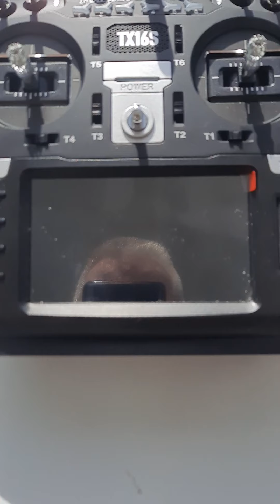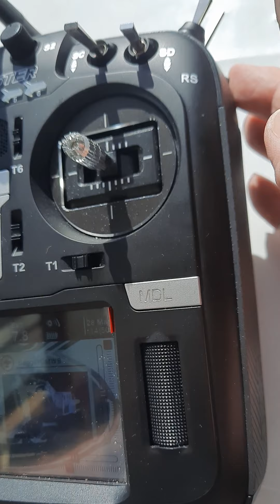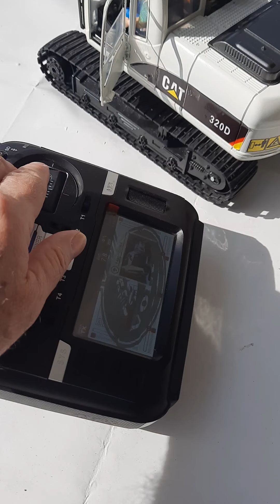Baggervideo mit meinem CAD 320 D Baagger 01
Das ist ein Testvideo mit meinem CAD 320 und meinem neuen Sender Radiomaster TX 16.
Hier hab ich nach langen Programmierversuchen endlich rausgefunden wie die Programmierung sein muß um die Kettensteuerung auf einen Stick bzw. Steuerhebel zu legen.